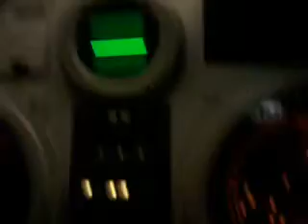Radar met alarm